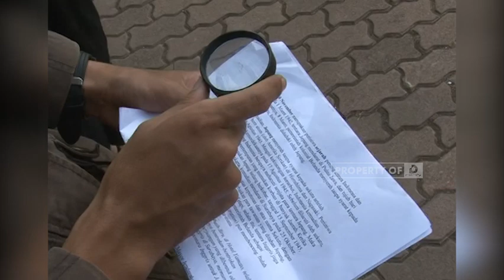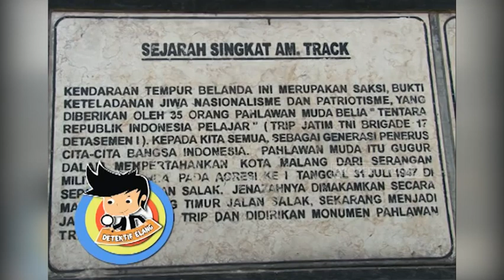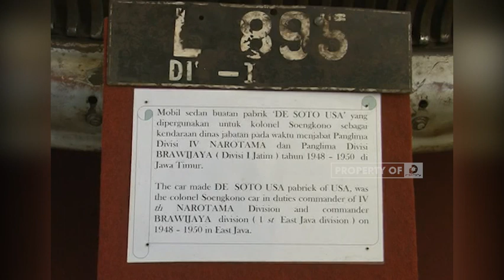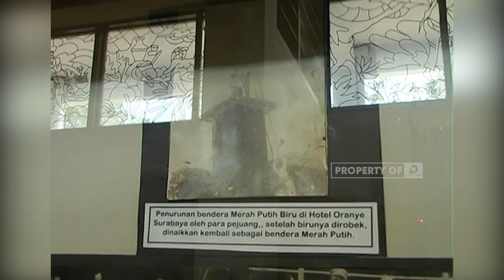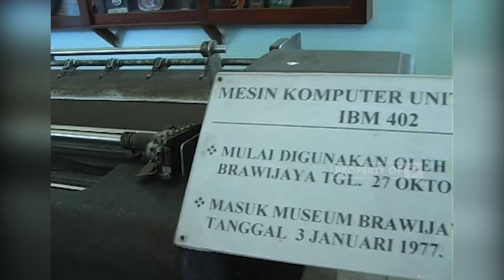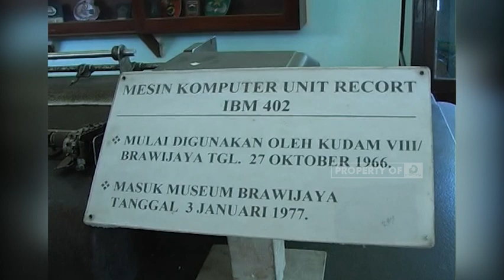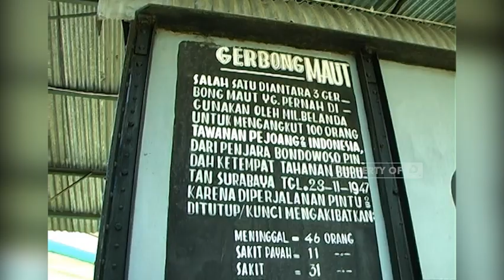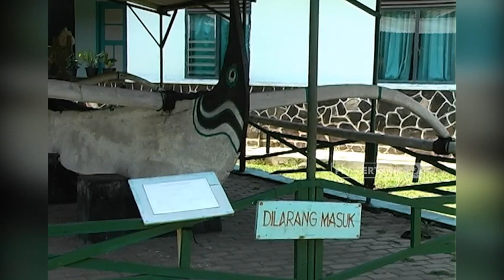Semangat Perjuangan - DETEKTIF ELANG 11 November 2012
Anak-Anak